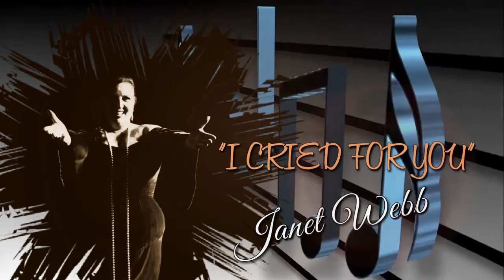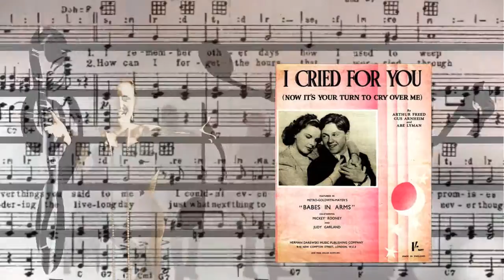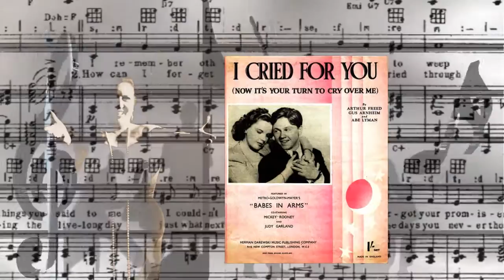Janet Webb...I Cried For You